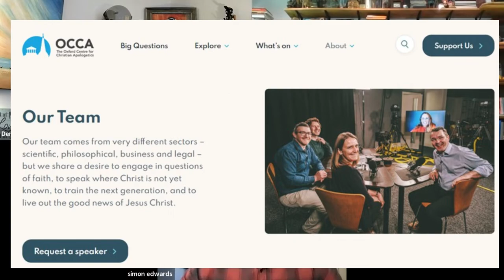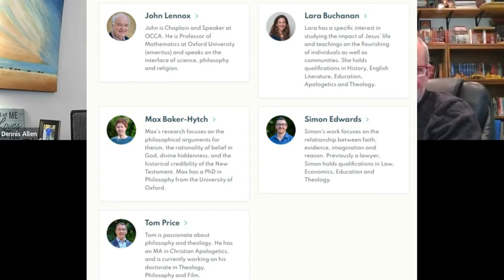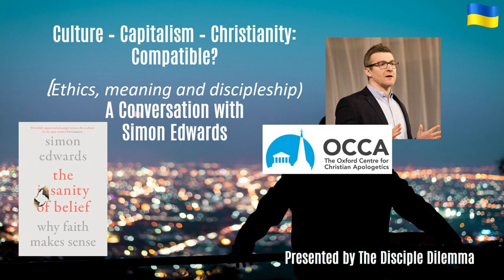Culture-Capitalism-Christianity...Compatible? Simon Edwards on The Disciple Dilemma (Part 1)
Speaker and Apologist Simon Edwards joins The Disciple Dilemma from Oxford, UK. In Part 1 he talks about his new book "The Sanity of Belief - Why Faith Makes Sense". A member of the leadership team at The Oxford Centre for Christian Apologetics, Simon explains how discipleship includes being able to winsomely explain how rational God's plans for us really are! And how that wonderful plan matters to everyone. Also, highlights on activities at "The OCCA" - The Oxford Centre for Christian Apologetics.